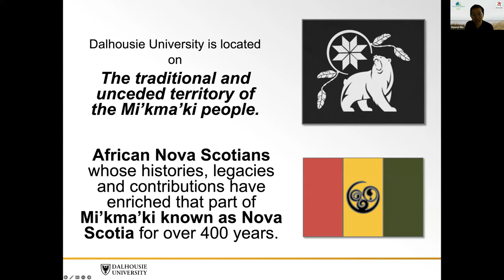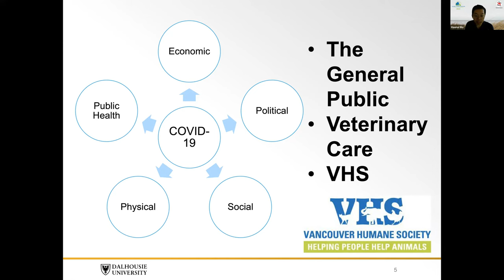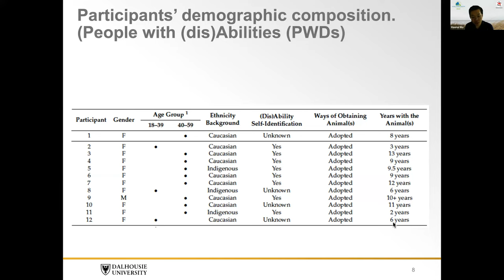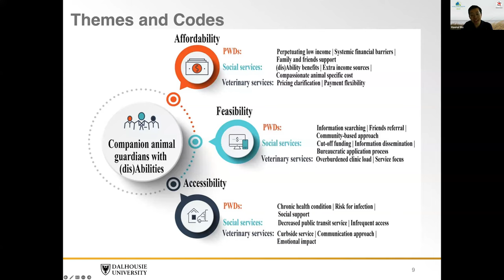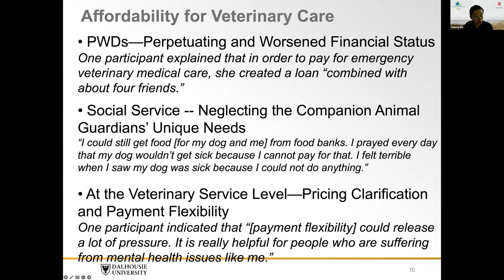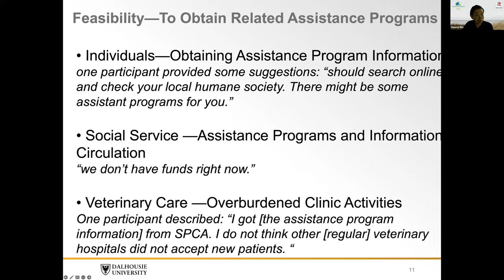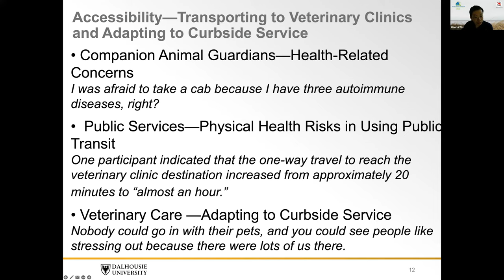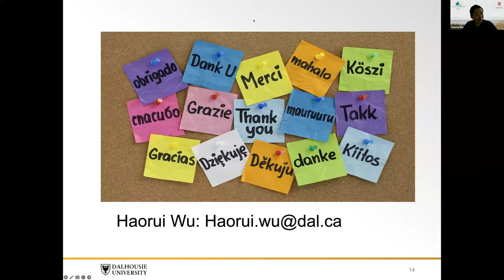Session F: Promoting Companion Animal Guardians with (dis)abilities' Access to Veterinary Medical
🐾 Session F: Empowering Companion Animal Guardians with (dis)abilities' Access to Veterinary Services during COVID-19 🦠🏥

🗓️ Join us for an insightful discussion on how to ensure every furry companion gets the care they deserve, especially during challenging times. Learn how COVID-19 has impacted access to veterinary medical and behavioral services and discover strategies to promote inclusivity and support for guardians with (dis)abilities. 🩺💙

Don't miss out on this vital conversation! 🌟🐕 See you at the session! 🌈🗨️